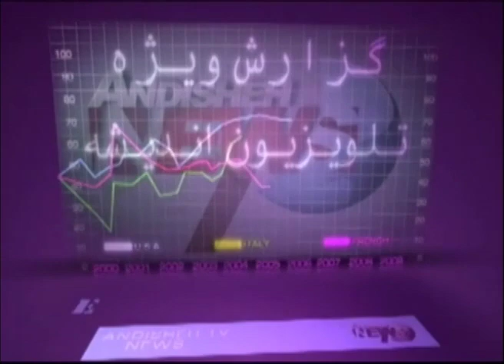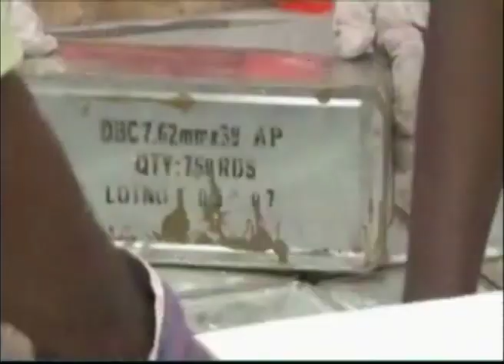INTERVIEW WITH MOHAMMADREZA HEIDARI